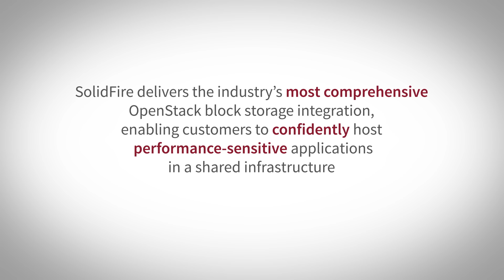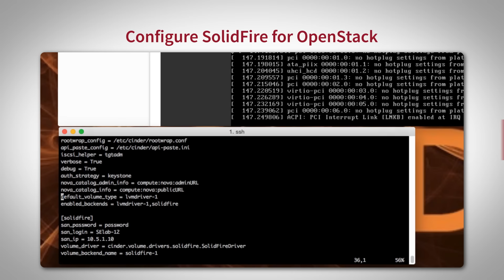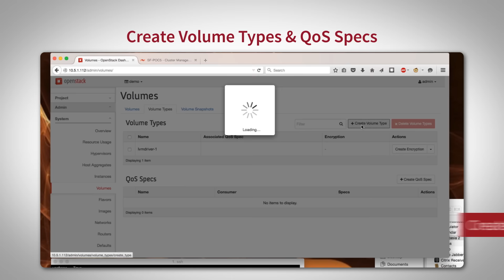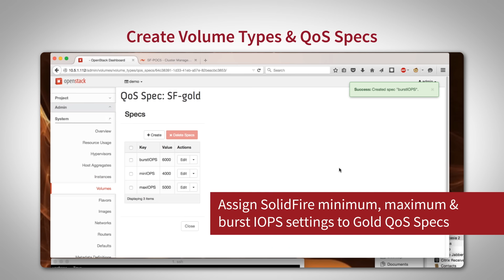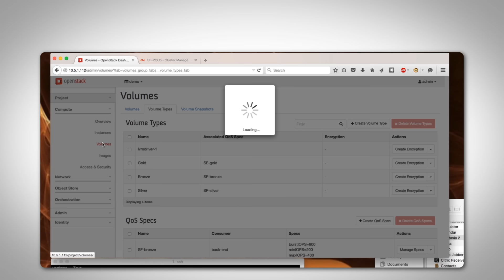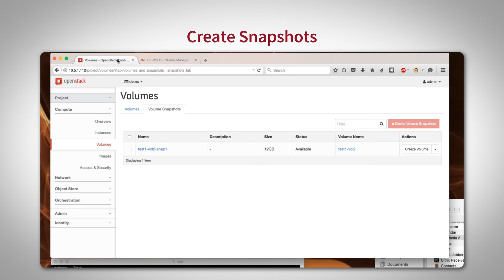SolidFire + OpenStack: Demo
This intentionally silent demo illustrates SolidFire's comprehensive OpenStack block storage integration, and covers:
Configuring Instances in OpenStack
Configuring SolidFire for OpenStack
Creating Volume Types and QoS Specs
Creating and Modifying Volumes
Changing Volume Types
Creating Snapshots
Why SolidFire? Glad you asked